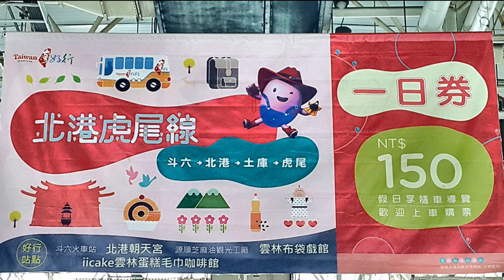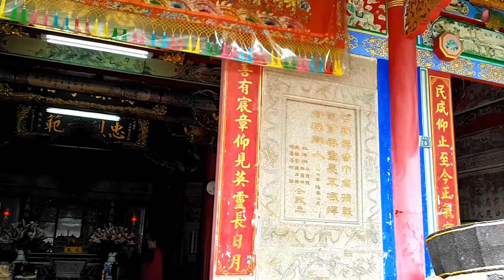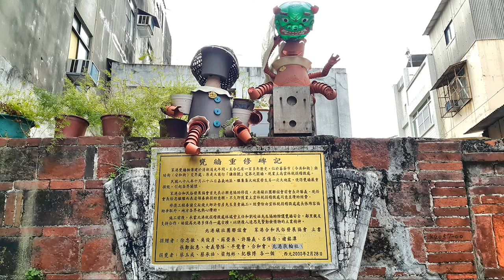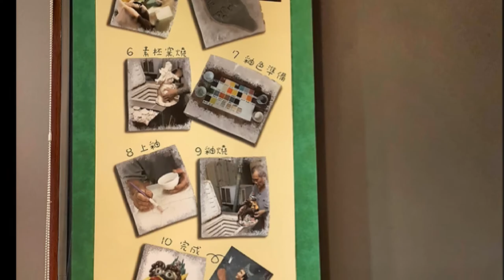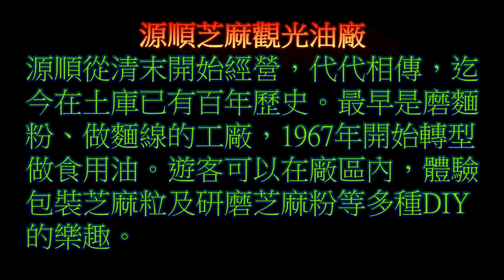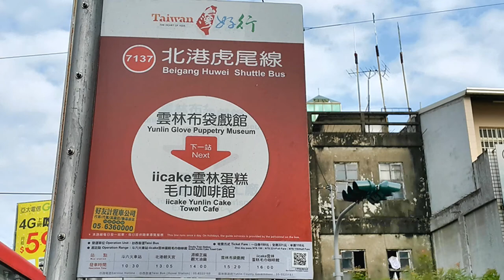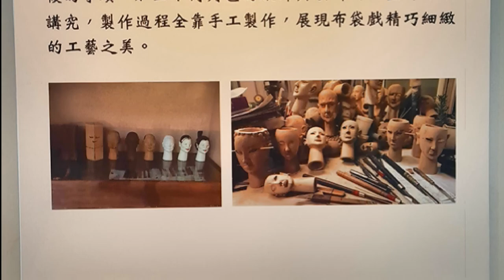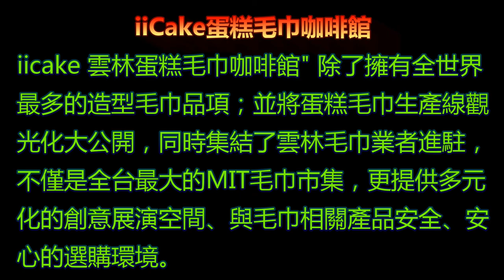雲林 台灣好行 北港虎尾線之旅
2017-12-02  雲林 台灣好行 北港虎尾線之旅